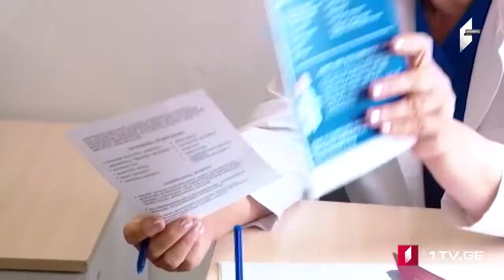ՄՈԱՄԲԵ – լրատվական թողարկում հայերենով [07.07.2021 12:00]